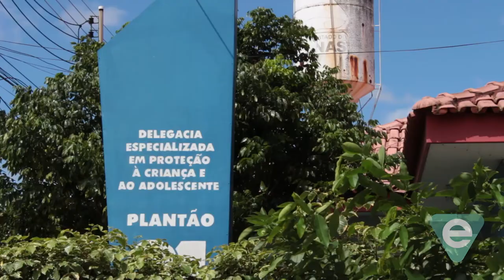Delegada explica sobre os casos de maus tratos contra menores em 2018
A titular da Delegacia Especializada em Proteção a crimes contra à Criança e ao Adolescente (Depca), Juliana Tuma, fala sobre os desafios e conquistas no combate criminal a maus tratos e abandono de menores de 12 anos em Manaus, no Amazonas.